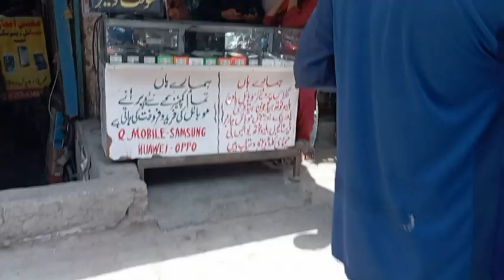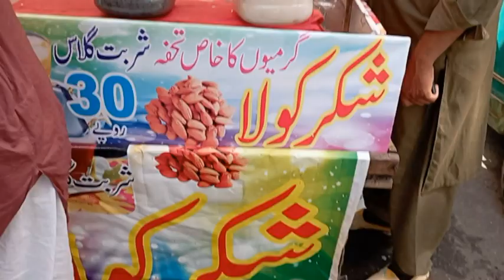Visit to Hall Road Lahore